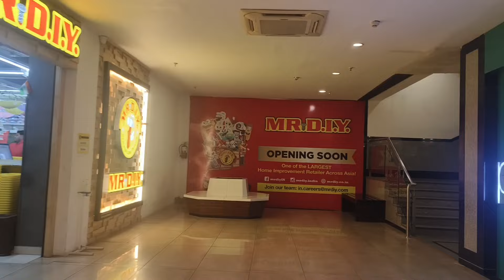शिवानी हुई समझदार - अब ज्यादा खर्चा नहीं करना है 😎😆 | Kritika Pokhariya